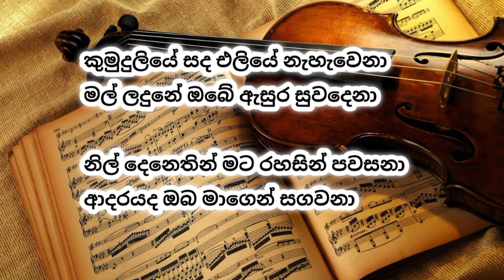Kumuduliye sada eliye Karaoke / Sinhala karaoke / sinhala Karaoke / B hac D Studio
හායි යාලුවනේ ,
ඔන්න ඉතින් අද මං ඔයාලට මං හදපු Sinhala karaoke එකක් අරගෙන ආවා...💛💛💛💛

Kumuduliye sada eliye Karaoke / Sinhala karaoke / no copyright Sinhala Karaoke / B hac D Studio

ඉතිං යාලුවනේ මං හදන Sinhala karaoke හොදයි නම් ,
ඔයාලා මගේ  Youtube Channel  එක සබ්ස්ක්ක්‍රයිබ් කරල මස්ත් එක්ක දිගටම රැදී සිටින්න.

Like එකක් Comment එකක් දාන්නත් අමතක කරන්න එපා යාලුවනේ .